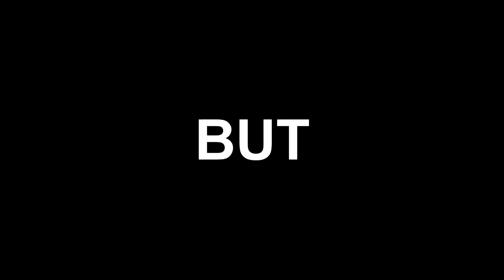The Sauna DMer - Episode 4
**EPILEPSY WARNING** may cause seizures in people with Epilepsy.

No scenes were filmed on CnR.

Filmed on:
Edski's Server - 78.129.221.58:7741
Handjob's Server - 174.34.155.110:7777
Daeman's Server - [removed]

This is also my 50th video, enjoy!